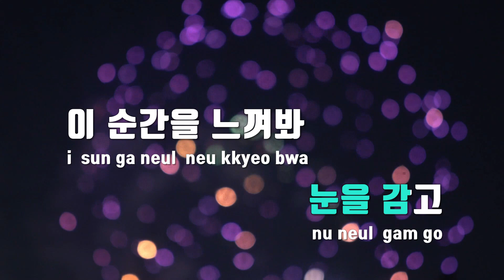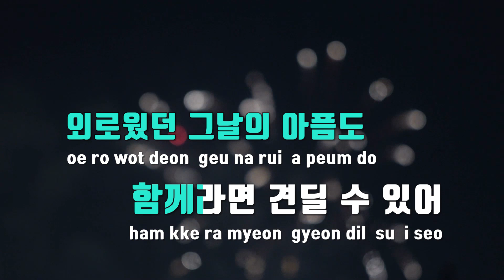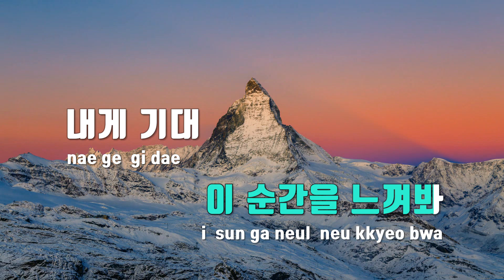[TJ노래방 / 멜로디제거] Fly Away(무인도의디바OST) - 박은빈 / TJ Karaoke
Fly Away(무인도의디바OST)  --  박은빈